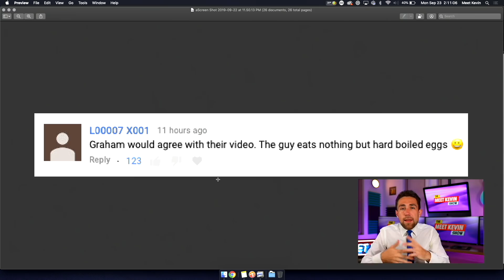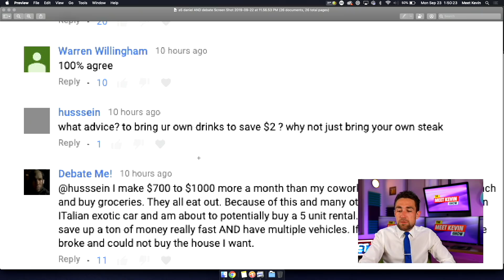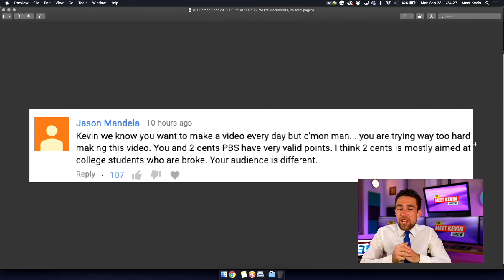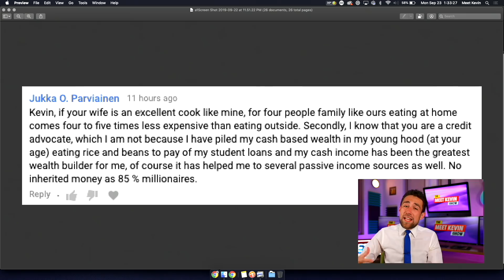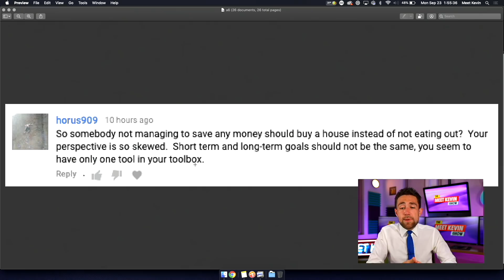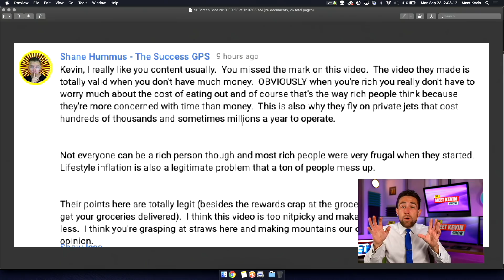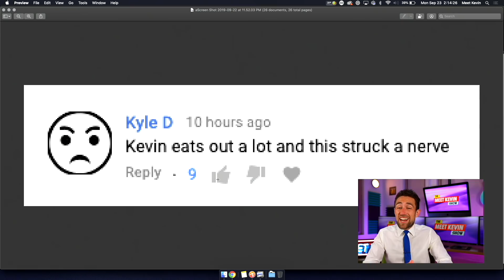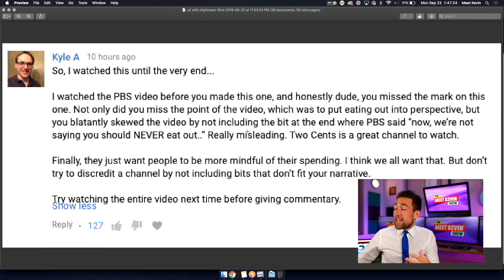i made a big mistake... quitting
Wow, I made a big mistake on my video yesterday reacting to how eating how keeps you poor. EXPIRING 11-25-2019

🎁Books & Equipment I Use

I reacted to their video on "How Eating Out Keeps you Poor" and argued that simply saving money won't get you anywhere -- instead, most people will just spend that money on other unnecessary items or somehow fail to invest the money. However I didn't make that point as clearly as I should have in my reaction to Two Cents' video -- therefore, I am following up with this.

⚠️Best way to reach is via Discord in the courses. Otherwise, DM Kevin: @MeetKevin

(Even if you can't make it to the lives, you can rewatch them and I'll tag you).

❎I am not a CPA, attorney, insurance, or financial advisor and the information in these videos shall not be construed as tax, legal, insurance, construction, engineering, health and safety, electrical or financial advice. If you need such advice, please contact a qualified CPA, attorney, insurance agent, contractor/electrician/engineer/etc. or financial advisor. Linked items may create a financial benefit for Meet Kevin®. The Paffrath Organization is a licensed real estate brokerage doing business as Meet Kevin® in California under DRE #02032575.

Trademarked Slogans (no use without written permission):
⛔️Meet Kevin ®
⛔️No-Pressure Agent ®
⛔️Providing More ®

General questions? Please Instagram DM @MeetKevin.